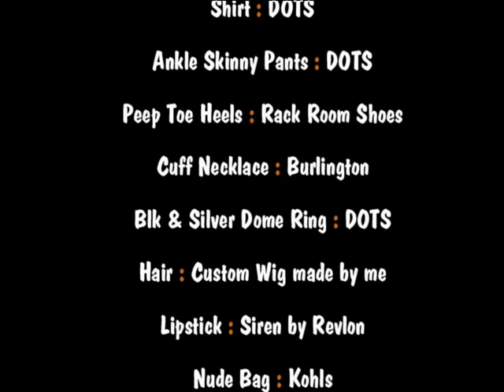Neon Orange & Polka Dots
for more info on some of the pieces I'm wearing in this vid !

**MUAH** Ki~Ki